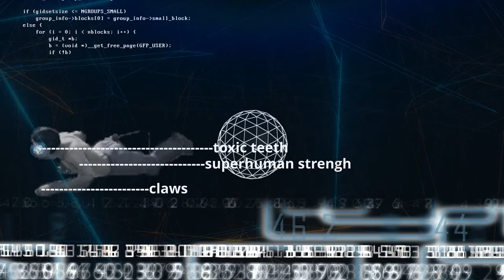Let's Play "7 Days to Die A18" S02#01 - Neue Welt, Alte Unfähigkeit (deutsch / german)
7 Days to Die A18
S02#01 Neue Welt, Alte Unfähigkeit
BESCHREIBUNG
Auf geht's in die neue Alpha 18 von 7 Days to Die. Aber erstmal muss das EBP neu ausgerichtet werden. Einige Neuerungen zeigen sich gleich zu Beginn der Session und machen selbst die erste Folge zum Erlebnis!

With over 2.5 million copies sold on PC (digital download) 7 Days to Die has redefined the survival genre, with unrivaled crafting and world-building content. Set in a brutally unforgiving post-apocalyptic world overrun by the undead, 7 Days to Die is an open-world game that is a unique combination of first person shooter, survival horror, tower defense, and role-playing games. It presents combat, crafting, looting, mining, exploration, and character growth, in a way that has seen a rapturous response from fans worldwide. Play the definitive zombie survival sandbox RPG that came first. Navezgane awaits!

SYSTEMANFORDERUNGEN

Minimum:
Setzt 64-Bit-Prozessor und -Betriebssystem voraus
Betriebssystem: Windows 7 or higher (64-bit)
Prozessor: 2.4 Ghz Dual Core CPU
Arbeitsspeicher: 8 GB RAM
Grafik: 1 GB Dedicated Memory
DirectX: Version 10
Netzwerk: Breitband-Internetverbindung
Speicherplatz: 12 GB verfügbarer Speicherplatz
Soundkarte: Sound Card: DirectX® Compatible

Empfohlen:
Prozessor: 3.0 Ghz Quad Core CPU or faster
Arbeitsspeicher: 12 GB RAM
Grafik: 2 GB Dedicated Memory
DirectX: Version 10
Netzwerk: Breitband-Internetverbindung
Zusätzliche Anmerkungen: Running the Dedicated